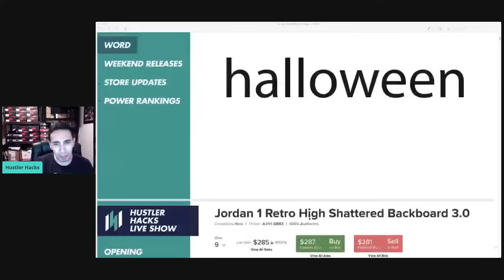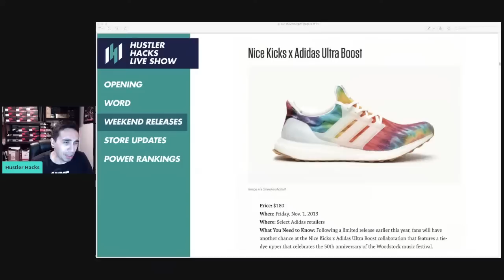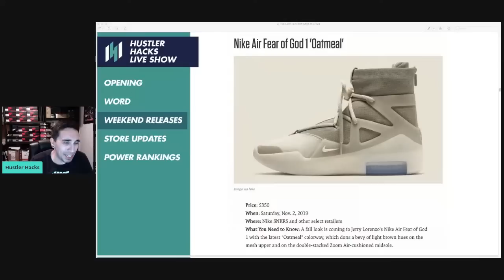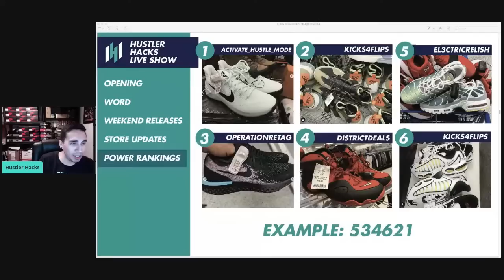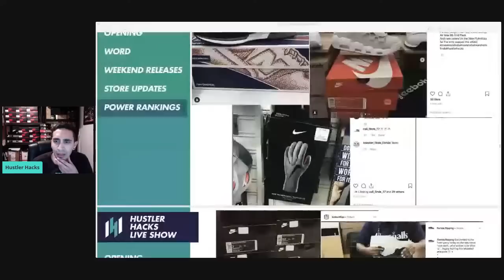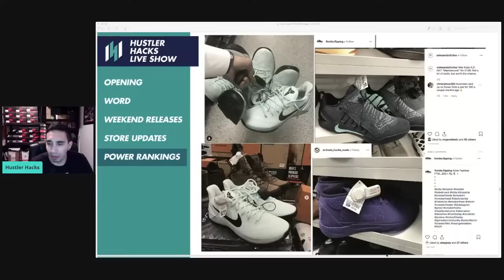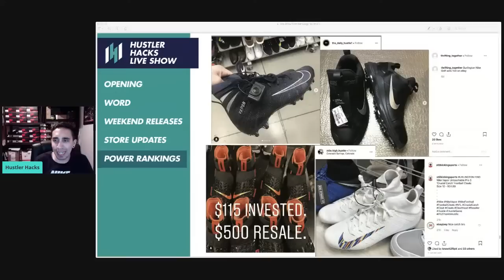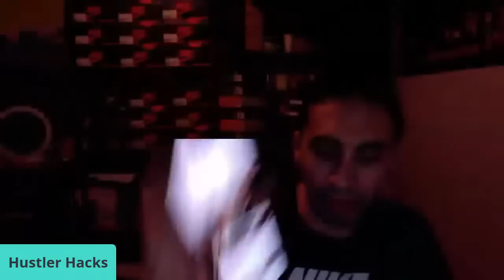LIVE: MAJOR WEEKEND SNEAKER RELEASES + PICKUPS!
Today we talk about store updates, power rankings and go over the latest sneaker pickups and giveaway a $50 Burlington Gift Card!